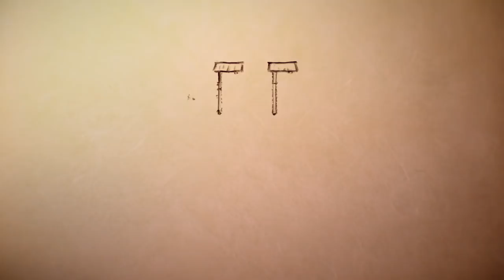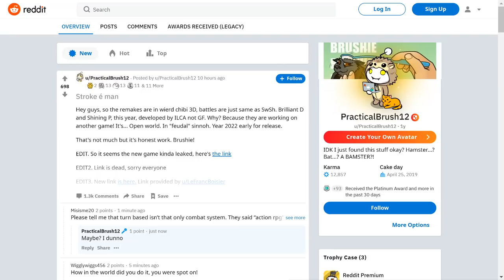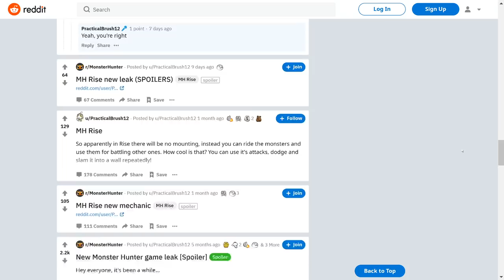This Switch Leaker is 100% Accurate & Nintendo Can't Be Too Happy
There is a new leaker that's cropped up over the last year that has a massive inside track on everything Nintendo is announcing and it doesn't seem anyone can stop them.